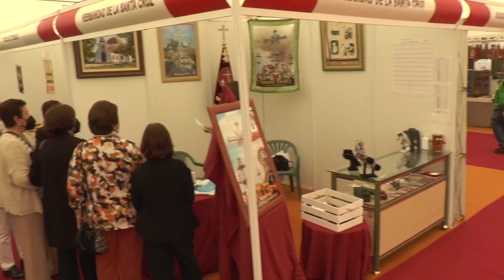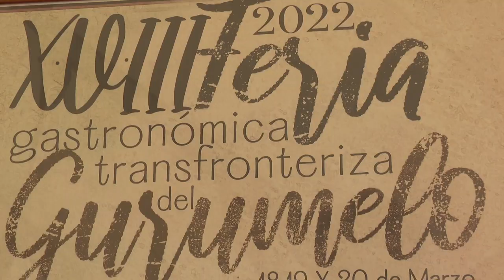Nerva y Paymogo se hermanan por el gurumelo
Este vídeo trata de: Nerva y Paymogo se hermanan por el gurumelo